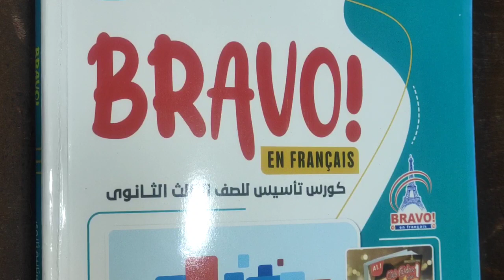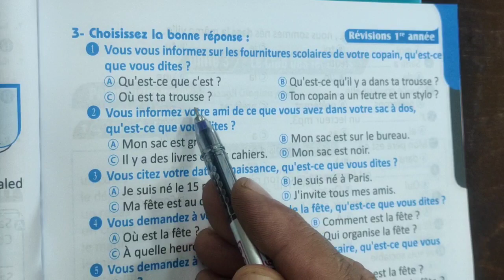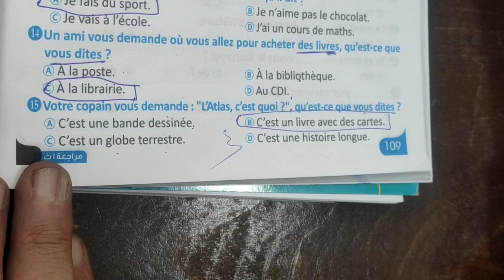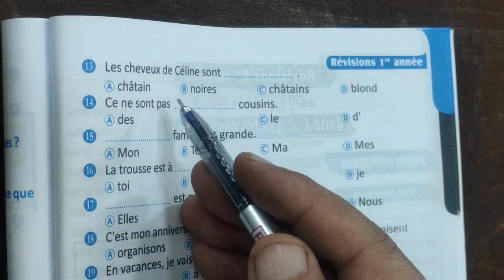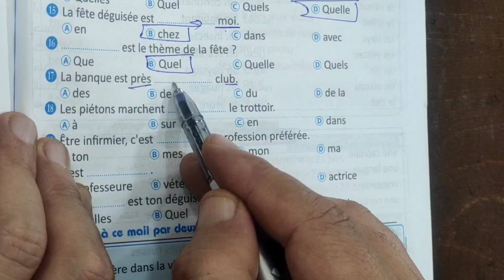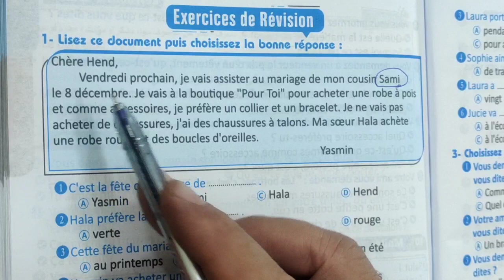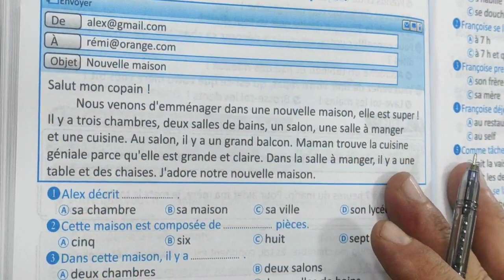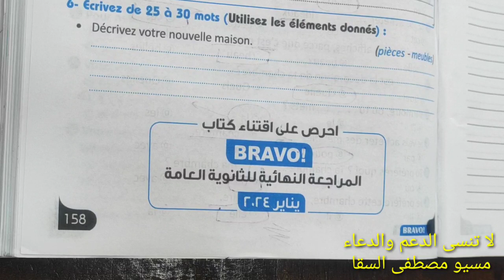حل من صفحه 93 إلى نهاية كتاب برافو كورس تأسيس القواعد للصف الثالث الثانوي 2024